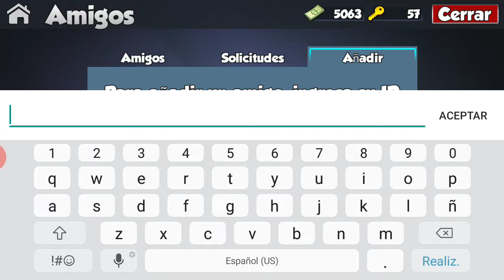COMO SABER CUAL ES TU ID EN KUBOOM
Para los que no saben mis amigos